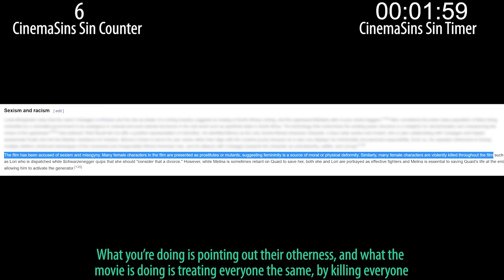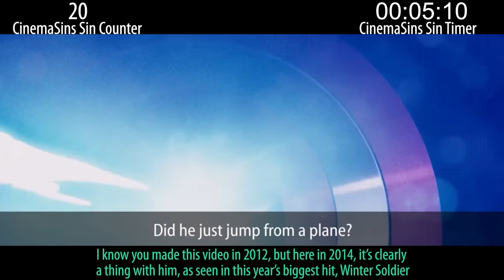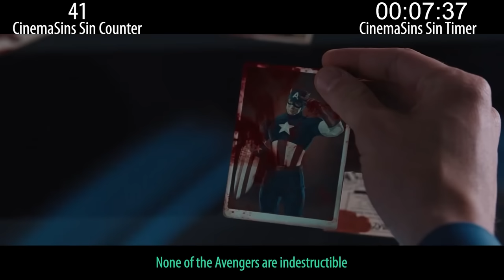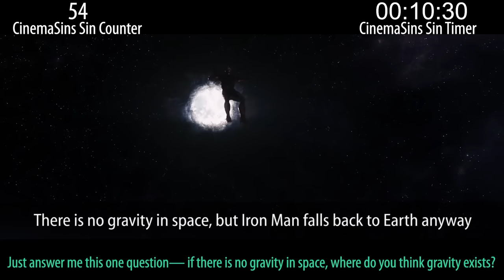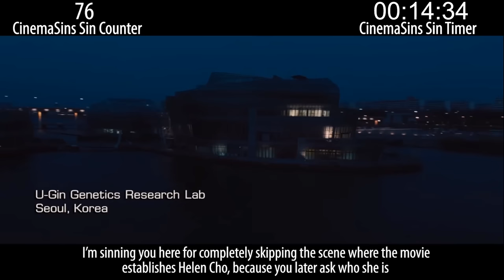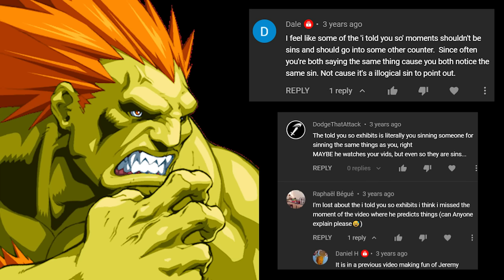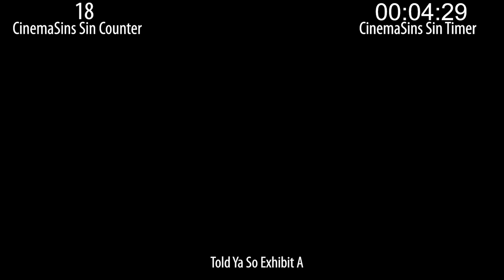Everything Wrong With CinemaSins: The ENTIRE Avengers Infinity Saga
Sinning all of CinemaSins' Avengers videos.